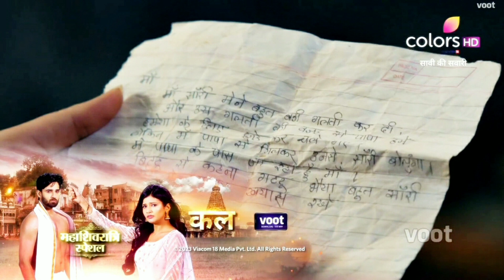Saavi Ki Savaari UPDATE: Raksham Ke Haathon Kya Saavi Ko Lagi Goli? Vedika Ne Li Nityam Se Kasam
Saavi produces Shivam's letter to Vedika, proving Raksham's existence and preventing her from carrying out the rites. Dimpy, on the other hand, refutes the claim and says that Saavi is lying.

Voice-Over By: VR